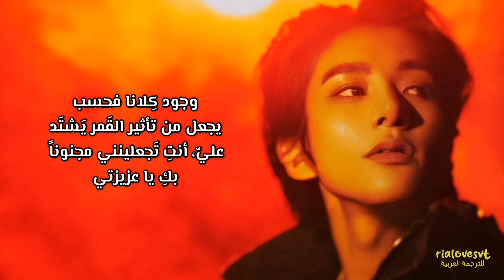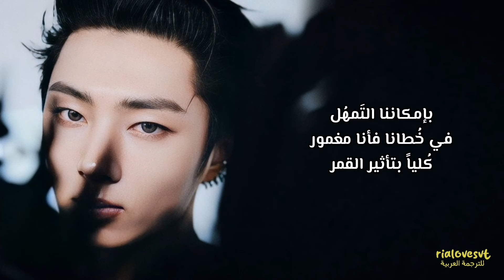ENHYPEN - MOONSTRUCK / arabic sub إنهايبِن - تأثير القَمر 🌕🖤/ مترجمة للعربية مع الشرح